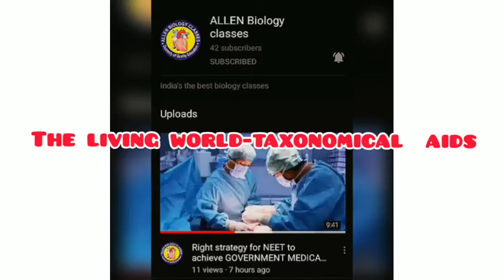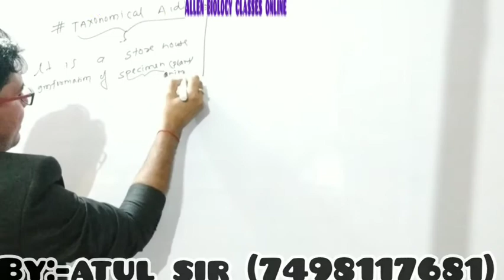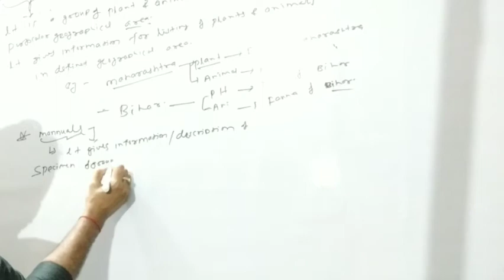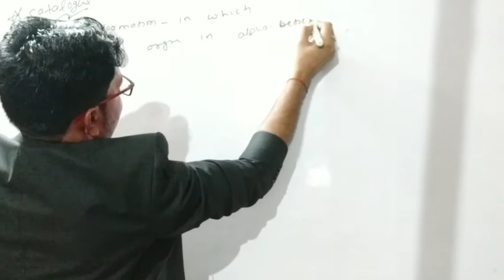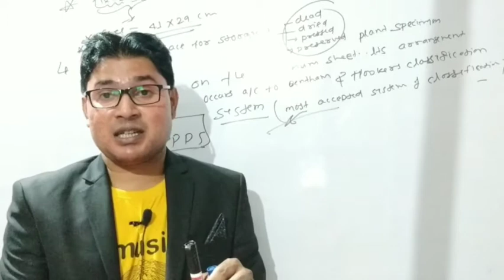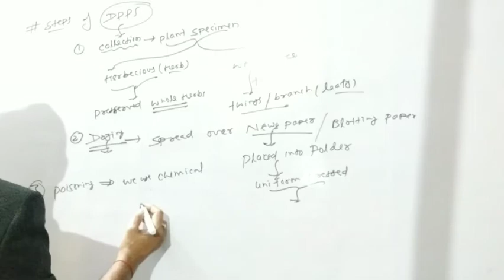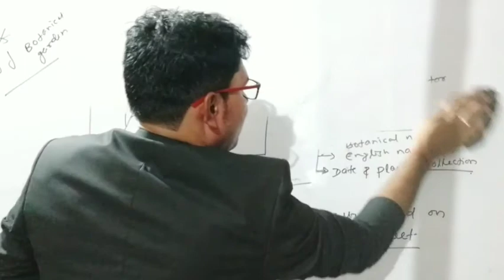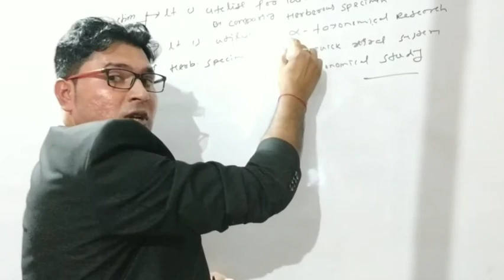THE BEST VIDEO LECTURE ON THE LIVING WORLD#TAXONOMICAL AIDS#NEET/AG/11th BIOLOGY (2020) L-9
11th CLASS BIOLOGY#THE LIVING WORLD:TAXONOMICAL AIDS {BY:-ATUL SIR-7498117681}